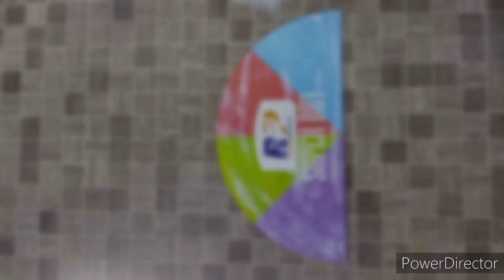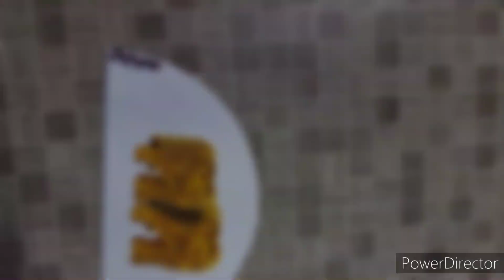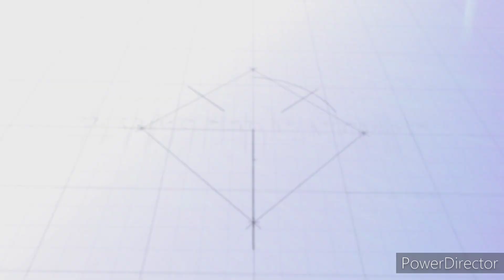Paper craft ideas | Paper Photo frame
Paper craft idea for photo frame design, Minimal art craft works, @InfinitySri

Thanks for giving this music.